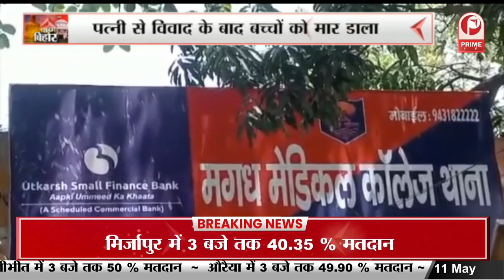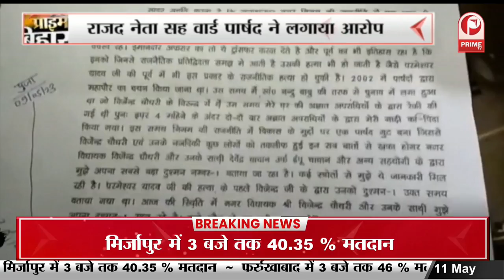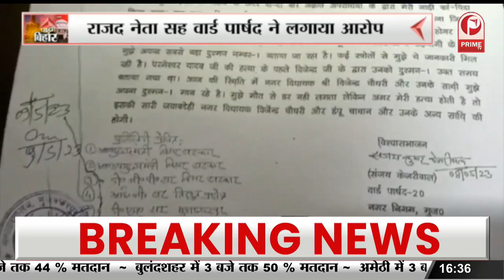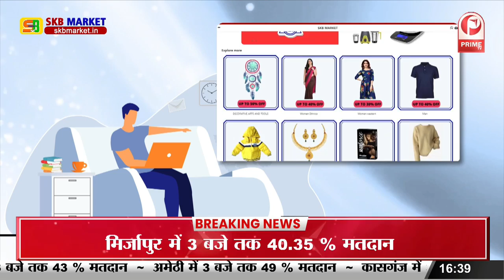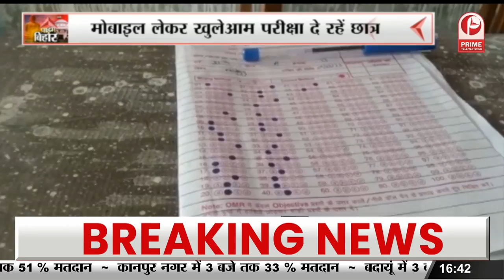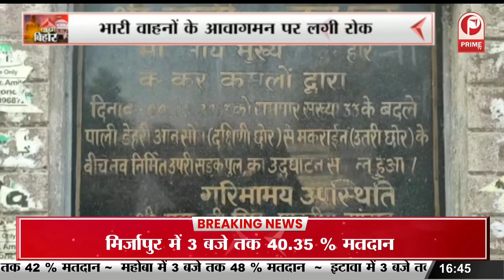Bihar News: "पिता बना हैवान, ली बच्चों की जान || Prime Tv